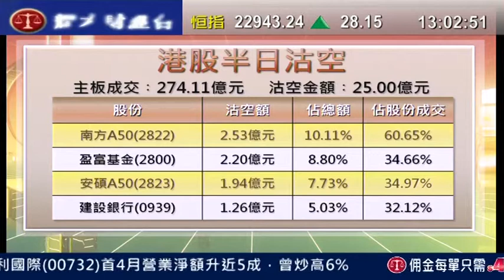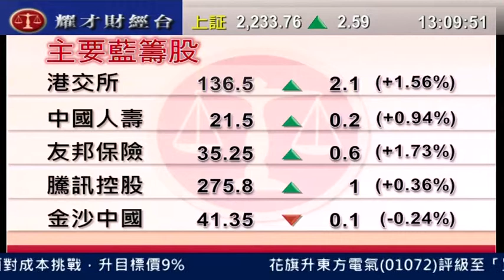耀才財經台 發逹講場 謝美琪 黃偉豪「港股半日成交不足三百億，拋空金額佔一成」